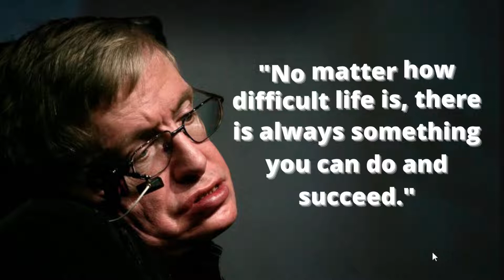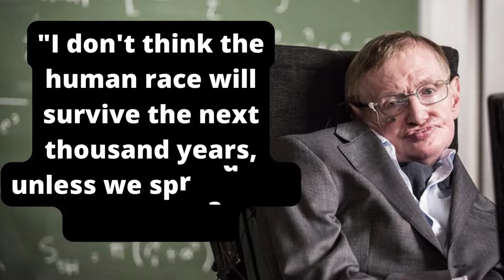19 Stephen Hawking quotes that will move and inspire you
Stephen William Hawking was an English theoretical physicist, cosmologist, and author who, at the time of his death, was director of research at the Centre for Theoretical Cosmology at the University of Cambridge